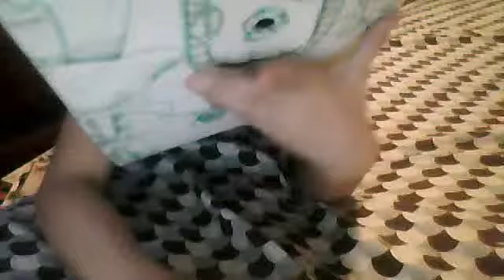Box Woman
TheIPunch's webcam video October 15, 2011 05:21 AM